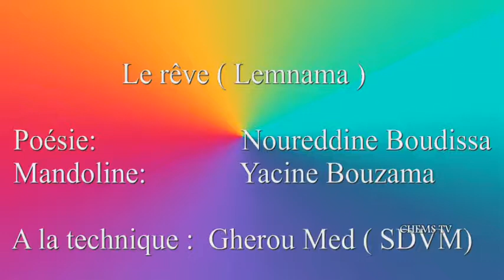Nouredine Boudissa LEMNAMA